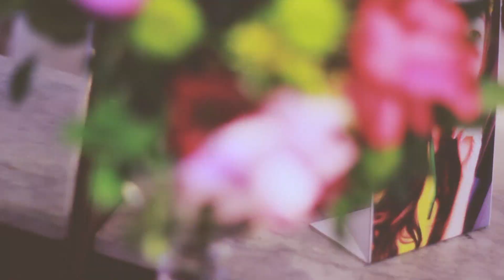Trailer 15 anos Victória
Itamar Mendes (Ifilmes), Local: Marthan Buffet